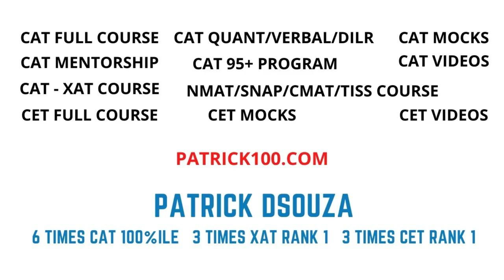1 Thing that will help maximise your marks in MBA CET | Patrick Dsouza | 3 times CET Rank 1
What is that 1 thing that will help you maximise your marks in MBA CET?

MBACET is an important exam and you have been waiting for it for 6 months now.

Patrick Dsouza discusses what is that one thing that will help you maximise your marks.

Don't guess, just watch the video to know about it.

Online Courses
CAT Mentorship
Online CET

Classroom Courses
CAT Mentorship
Online CET

XAT
CET
SNAP
NMAT
TISS

Test Series
CAT
CET
TISS